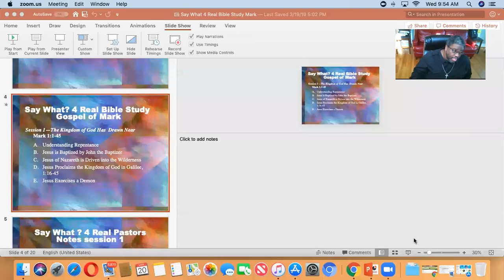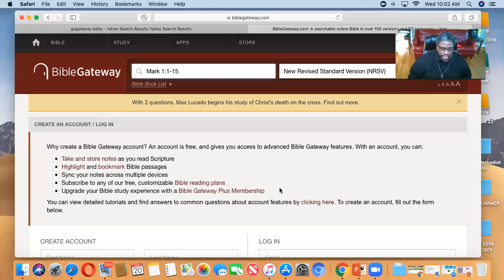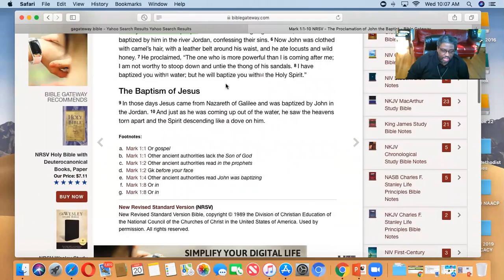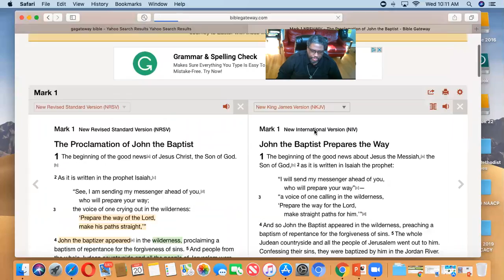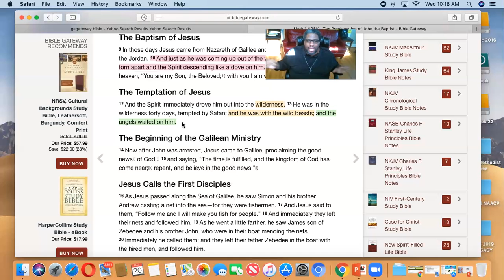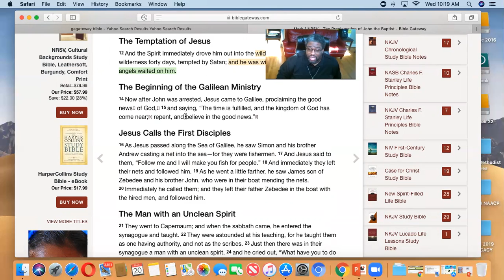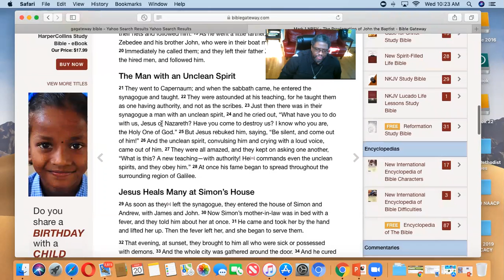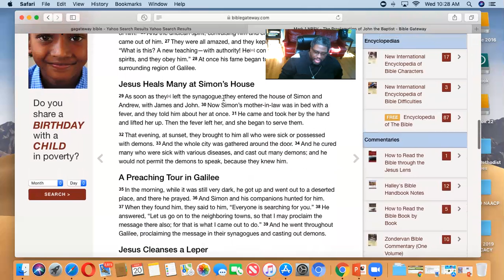Say What 4 Real Online Bible Study Session 1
This is an online Bible Study that attempts to answer these age old questions in a new format with a bit of a real life application and discipleship discussion. The Text is Mark 1:1-45